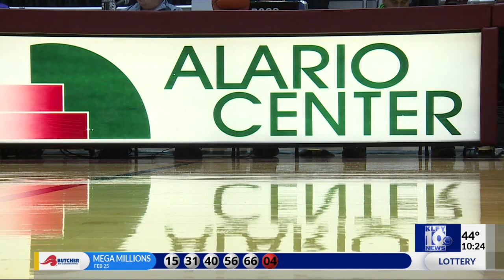LCA wins second straight state title with 63-36 victory over Episcopal